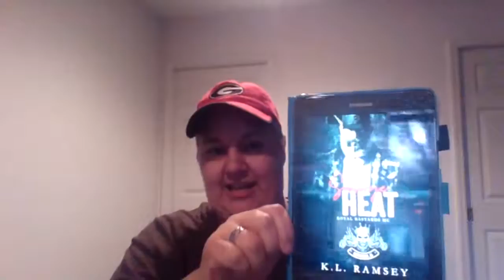Copy of Mynae's Live Read: Savage Heat (Royal Bastards MC) by KL Ramsey